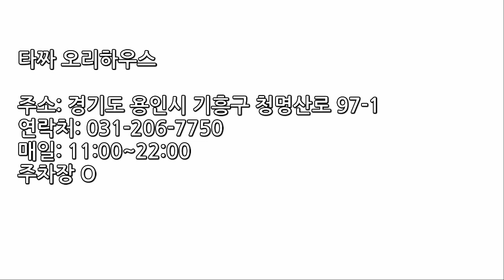용인 기흥구 맛집) 오리고기 보양식 "타짜오리하우스"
부모님과 함께 든든한 보양식 "타짜오리" 푸짐하고
맛있게 먹고 왔답니다~^^